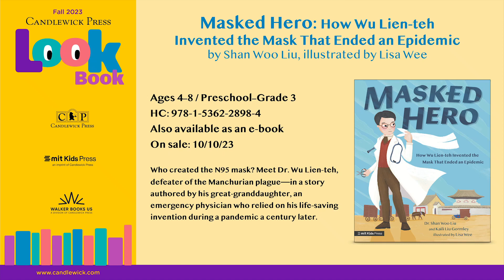Shan Woo Liu discusses MASKED HERO: HOW WU LIEN-TEH INVENTED THE MASK THAT ENDED AN EPIDEMIC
MASKED HERO: HOW WU LIEN-TEH INVENTED THE MASK THAT ENDED AN EPIDEMIC by Shan Woo Liu, illustrated by Lisa Wee

Who created the N95 mask? Meet Dr. Wu Lien-teh, defeater of the Manchurian plague—in a story authored by his great-granddaughter, an emergency physician who relied on his life-saving invention during a pandemic a century later.